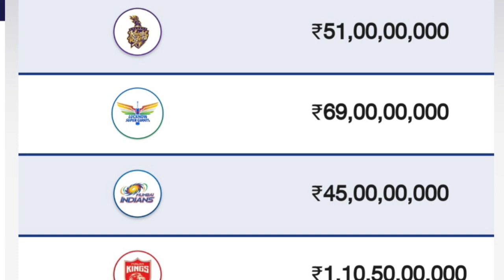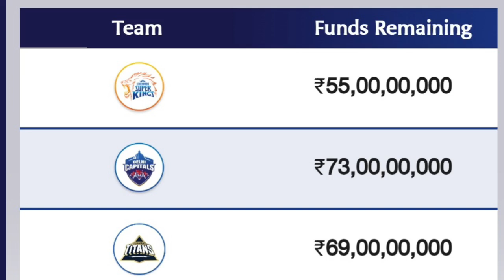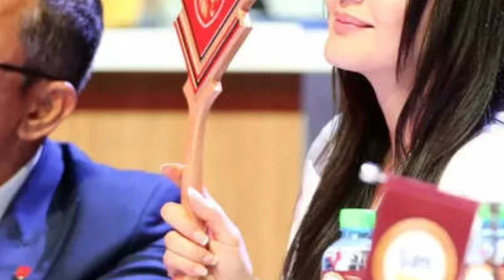IPL Auction 2025 | Rishabh Pant 33 करोड़ में बिके PBKS | KL Rahul,Shreyas,Siraj,Shami,कितने में बिके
IPL Mega Auction 2025 Live
Rishabh Pant
KL Rahul
Shreyas iyar
Shami
Siraj